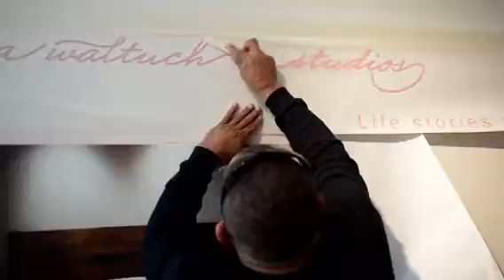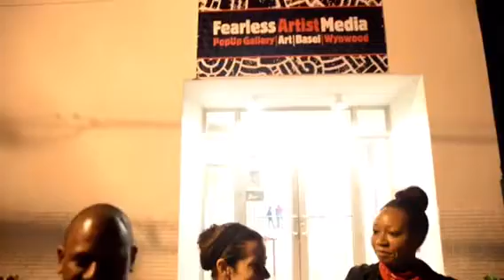TFAPOPUP The Fearless Artist Popup Gallery Wynwood Art Basel / Miami Art Week 2014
The Fearless Artist Popup Gallery (TFAPOPUP) showcases emerging and established contemporary artists from all over the world in a weeklong exhibition during Art Basel Miami/Miami Art Week featuring programs, hospitality and special events.